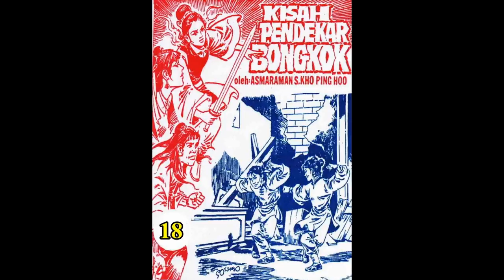Seri KISAH PENDEKAR BONGKOK JILID 18